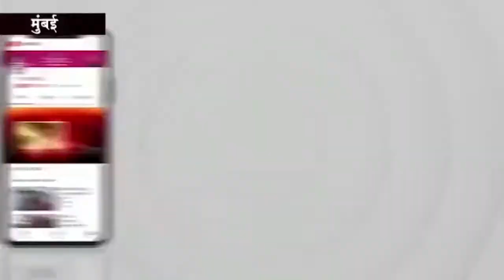राजस्थान में लंपी से हजारों मवेशियों की मौत पर बवाल, गहलोत सरकार के खिलाफ जयपुर में BJP का प्रदर्शन